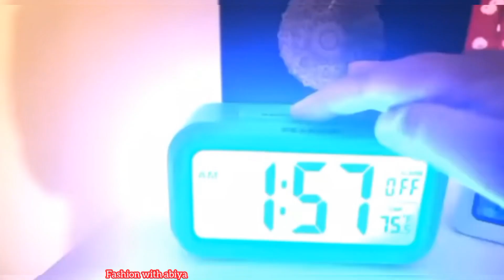Dadi Ne ki aj sahi sy Ruhaan ki massage 😍❣️Dipika ki duniya | Saba ka Jahan |Shoaib Ibrahim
saba ka jhaan
gulab jamun vlog
sasural simar ka
rocky aur rani ki prem kahani
saba khalid
saba khalid ibrahim
saba khalid vlogs
saba dipikakakar
khalid saba
saba ibrahim
ruhaan ibrahim
ramadan mubarak,
saba sunny
saba vlogs
dipika kakar and shoaib ibrahim
dipika kakar pregnant
dipika kakar
dipika ki duniya new vlog
dipika ki duniya pregnant
dipika ki duniya
dipika ki duniya vlog
dipika ki duniya vlogs
dipika ki duniya video
dipika ki duniya new vlogs
dipika ki duniya new video
dipika ki duniya today vlog
shoaib dipika ki duniya vlog
dipika ki duniya today new video
shoaib ibrahim and dipika ki duniya
dipika kakar
dipika kakar ibrahim
dipika pregnant
dipika kakkar
dipika ka kakkar video
dipika kakar son
dipika kakar baby video
dipika kakar baby
dipika kakar vlog
shoaib ibrahim
saba ibrahim
dipika kakar ibrahim
ibrahim family
shoaib ibrahim and dipika kakar
shoaib ibrahim all song
shoaib ibrahim
dipika kakkar and shoaib ibrahim